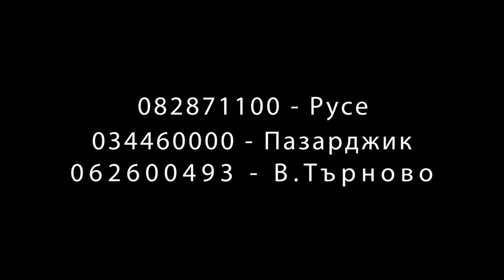"Албена" е първият Европейски курорт на спорта